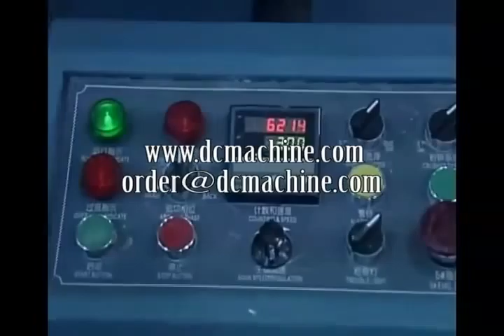sanitary napkin machine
This is DC International Group Ltd.
DC is Famous in exporting toilet paper machine.
Now have 260 workers, 20000 square meters workshop,
20 years experience, CE certificated,this is how we
keep good quality and reliable cooperation for global valued customers.
If you interest in toilet paper machine
or the other type of paper making machine such as napkin paper machine, facial tissue machine ect.please kindly contact with Amy.
Skype:amydcmachine